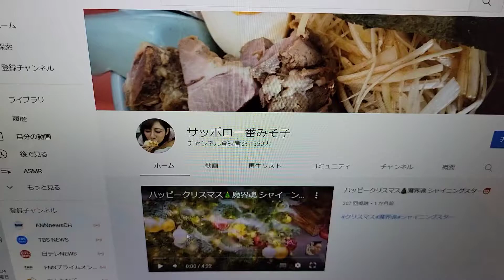YouTube Shots ショートの作り方。🐥